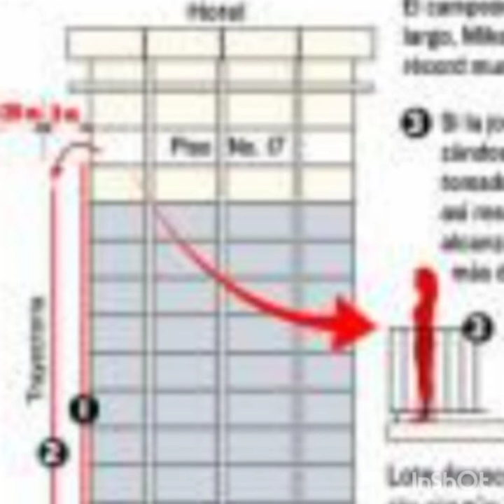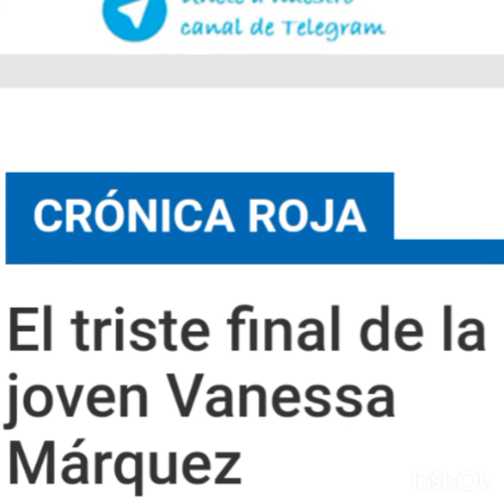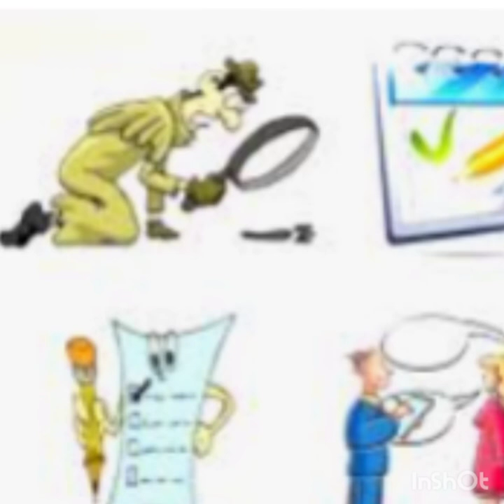Casos sin resolver Panamá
Cuentas de intragram
INTAGRAM @chicpardo
INTAGRAM @ChiricanoCapaz